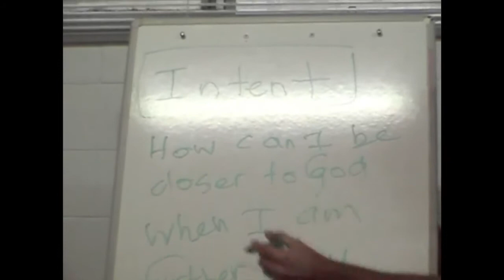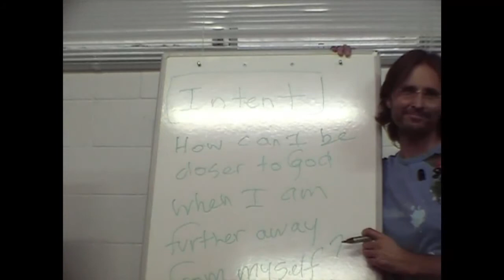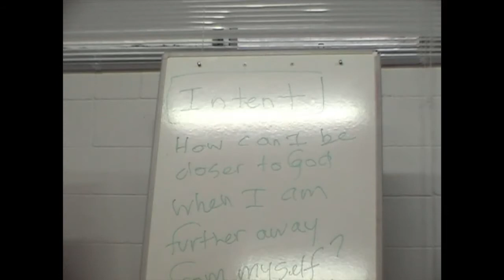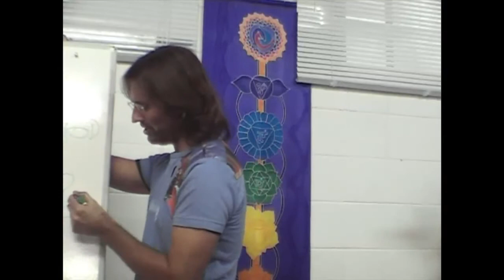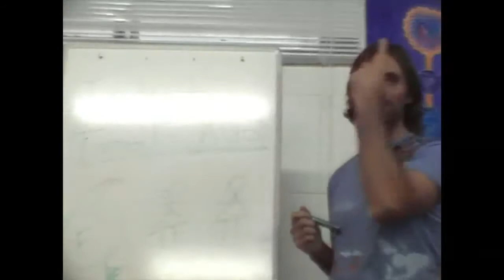Jesus on Tapping and Meditating Our Way to Good Feelings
Jesus discusses the inherent problems in engaging techniques with the intention of getting away from negative feelings.

dtstart:003457:
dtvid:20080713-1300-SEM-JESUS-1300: